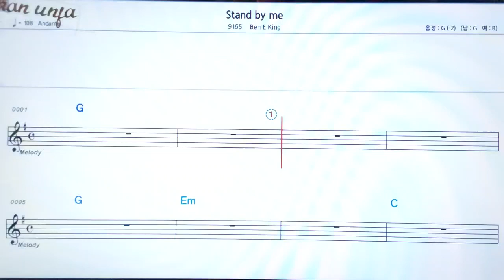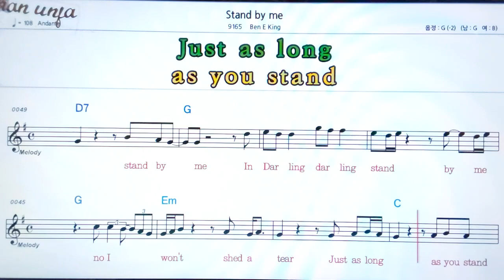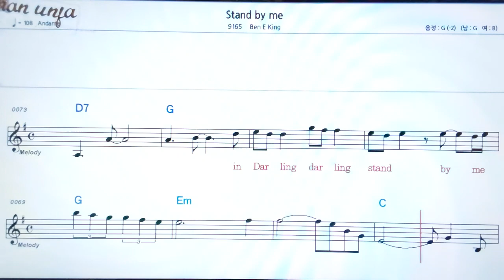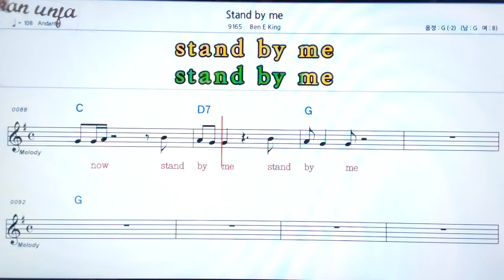Stan by me (Gm) 키 /Ben E King👍악보, 기타 코드,가사,Karaoke*가라오케 반주